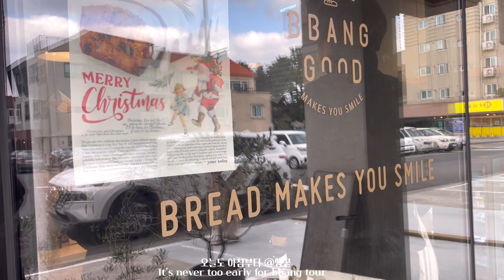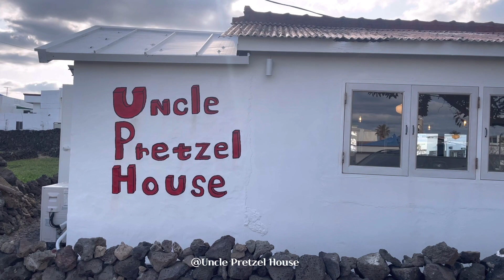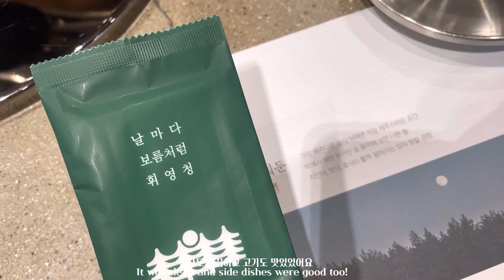Jeju |1월1일 떠난 제주 핫플 브이로그🤍🏝️| 요트투어 ⛵️| 카페투어 (엉클프레즐하우스, 블루보틀, 어반정글, 바이러닉 에스프레소바) | 젤 핫한 흑돼지집 🐷, 보름숲